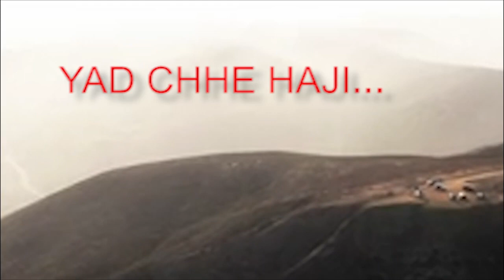હૃદયસ્પર્શી ગુજરાતી કવિતાઓ "સ્પર્શની અનુભૂતિ જો શબ્દ થી થાય “......બીના પટેલ-BINA PATEL GUJ KAVY